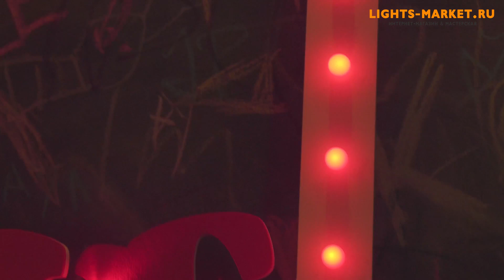Retro Night Lights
We are the Elmarto workshop. We craft unique goods with freelance designers from all over the world. Neon, wood, electronics, 3D printing. Worldwide shipping. Find us on Etsy!